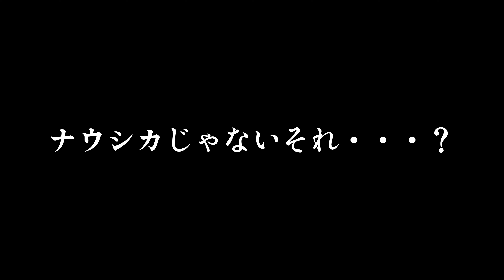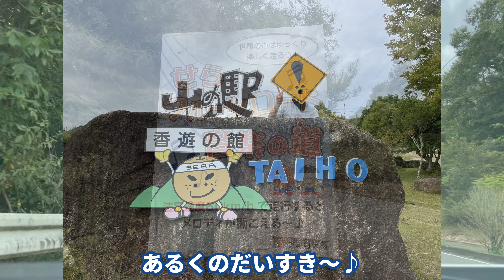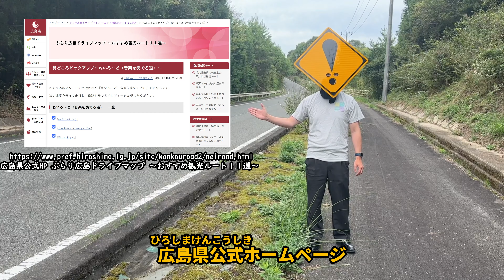トトロの警戒標識！？音が鳴る道路とは？びっくりさし太郎TV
今回はカメラマンさんの「本当にトトロの警戒標識があるんです！！」という熱意に押されて、広島県世羅郡世羅町にやってきました。
本当にトトロの標識があるのか？音が鳴る道路とは！？

広島で道路標識を製作している会社です。
皆様のおかげで、2020年に創立80周年を迎えました。
このチャンネルでは、道路や標識に関する疑問をわかりやすく・楽しく紹介していきます。
皆様からの疑問や質問も募集しております。
日常で標識等を見て気になることがございましたら、是非コメントをお願い致します。

びっくりさし太郎のInstagram・Twitter・TikTok は下記アドレスよりご覧いただけます。

びっくりさし太郎のLINEスタンプ販売中です。

日本パーカーライジング広島工場のECサイトはこちらから↓↓